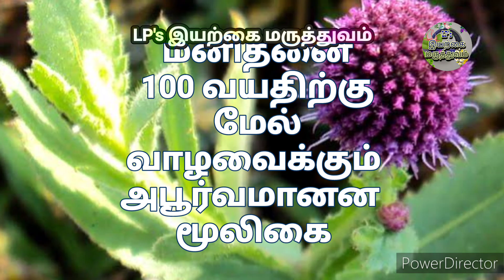அற்புத மருத்துவ குணங்கள் நிறைந்த விஷ்ணு கரந்தை - Vishnukranthi medical benefits in Tamil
விந்தை செய்யும் விஷ்ணுகிரந்தி!!!

 சிவன் வாசம் செய்யும் அபூர்வ மூலிகை கிடைத்தால் கோடி நன்மை

 வெள்ளை விஷ்ணு கிரந்தி மூலிகை சிவனார் வேம்பு

health benefits of vishnu kiranthi herbal plants

 விஷ்ணுகிராந்தி - மருத்துவ பயன்கள்

100 வயதை தாண்டி வாழவைக்கும் அபூர்வ மூலிகை | விஷ்ணுகிராந்தி பயன்கள் | Vishnukranthi medicinal uses

 உடலில் சகல வியாதிகளும் குணமாகும் சித்தர்களின் ரகசிய மூலிகை மருந்து

 சிவகரந்தை மூலிகை மருத்துவ பயன்கள்

Brief explanation in both tamil and english language of the title :

சிவகரந்தை உப்பு என்னும் விஷ்ணுகிராந்தி  அல்லது விஷ்ணுகிரந்தி  சித்தர்களின் அபூர்வ மூலிகையின் ரகசிய மருந்தாகும். இந்த விஷ்ணுகிராந்தி மூலிகை  மிகவும் அரிய மூலிகை ஆகும் . விஷ்ணுகிராந்தி இலை,
விஷ்ணுகிராந்தி செடி  அனைத்தும் பயன் தரக்கூடியது. விஷ்ணுகிராந்தி பயன்கள்  என்னவென்றால் நூறு வயதை தாண்டி ஒரு மனிதனை வாழ வைக்கும் அபூர்வ மூலிகை.
வெள்ளை விஷ்ணுகிரந்தி உடலில் உள்ள எண்ணற்ற நோய்களை குணப்படுத்தி உடலை மிகவும் வலிமையாக்கும், உடல் இரும்பு போல் மாறும், உடலை இரும்பு போல் மாற்றம் உடலை வீரியமடைய செய்யும், தேகம் பலமாகும், மனிதனின் ஆயுள்காலத்தை அதிகரிக்கும், உடம்பு வஜ்ரம் போல் ஆகும்.

vishnukranthi plant or vishnukranthi is a secret medicine of siddhargal. vishnukranthi flower helps people to live long above 100 years. vishnukranthi plant in tamil explanation in above lines. vishnukranthi mooligai is a very powerful mooligai for treatment of all disease in siddha maruthuvam. vishnukranthi medicinal uses are helps for both men and women and it gives powerful energy and cure all diseases in human body.
vishnukranthi chedi is rare medicine in tamil maruthuvam. vishnukranthi hair oil is used for hairfall treatment and fast hair growth.